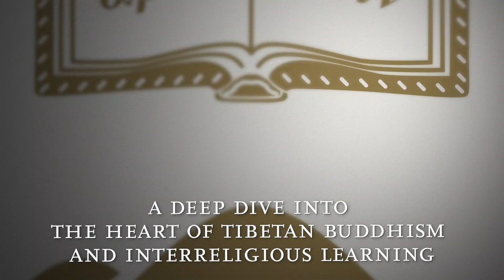A Deep Dive into the Heart of Tibetan Buddhism and Interreligious Learning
Presenters: Yongey Mingyur Rinpoche, Brian Robinette, and John Makransky

Yongey Mingyur Rinpoche is a renowned modern Tibetan lama. His teachers and mentors were among the most eminent twentieth century figures of Tibetan Buddhism. Under their tutelage, he completed the monastic curriculum in Buddhist philosophy and was given the most extensive and in-depth training in the meditative and ritual practices of Tibetan Mahāyāna and Vajrayāna Buddhism. Rinpoche has been entrusted with positions of retreat master, guiding teacher and abbot in several important Tibetan monasteries in India. In 2002, because of his deep meditation training, leading neuroscientists requested Rinpoche to take part in pioneering research on effects of meditation on the brain. Over the past twenty years, Rinpoche has emerged as one of the leading Tibetan meditation masters of his generation, and one of the most effective teachers of Buddhist concepts and meditation practices to modern audiences.

Two of Boston College’s theologians, Brian Robinette and John Makransky, engage Mingyur Rinpoche in a dialogue to delve deeply into the heart of Tibetan Buddhist understanding and practice, explore how such teachings may meet Western minds and modern problems, and attend to aspects of Christian understanding and practice that are newly highlighted in such a rich interreligious conversation.

Brian Robinette is Associate Professor of Theology at Boston College. He teaches and researches in the areas of philosophy, theology, and spirituality. While working within a Catholic theological context, Brian is committed to interfaith learning and has learned deeply from Buddhist contemplative traditions.

John Makransky is Associate Professor of Buddhism and Comparative Theology at Boston College, Senior Advisor for Chökyi Nyima Rinpoche’s Centre of Buddhist Studies in Nepal, and former president of the Society of Buddhist-Christian studies. John's scholarly writing focuses on connections between devotion, compassion, and wisdom in Indo-Tibetan Buddhism, on adapting Buddhist practices to meet contemporary minds, and on theoretical issues in interfaith learning.